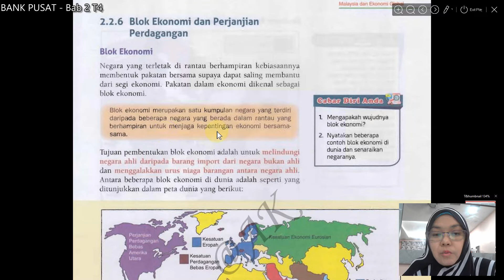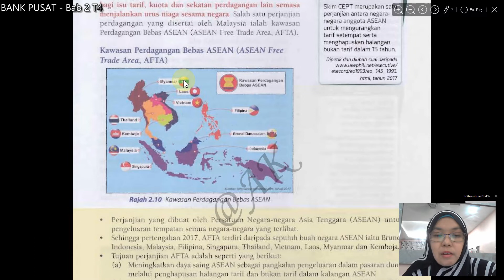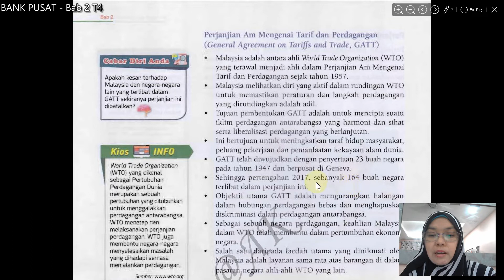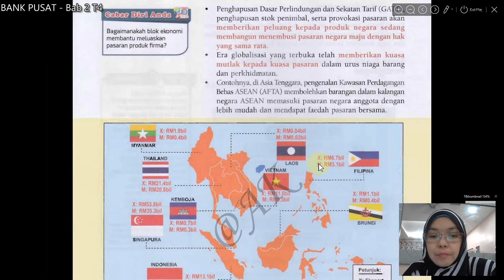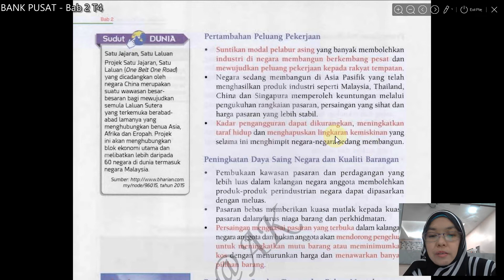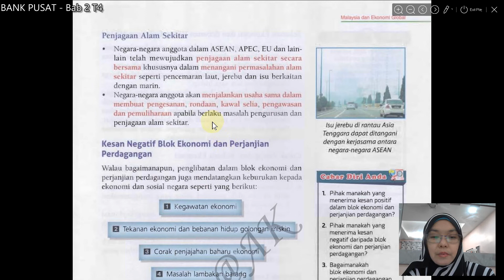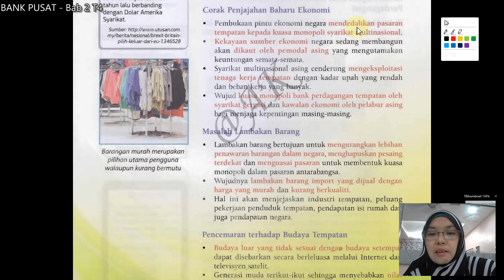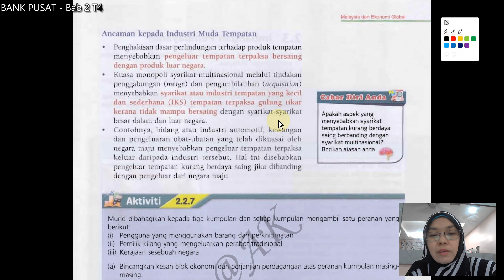Blok Ekonomi & Perjanjian Perdagangan-T5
Ekonomi Tingkatan 5
Bab 2